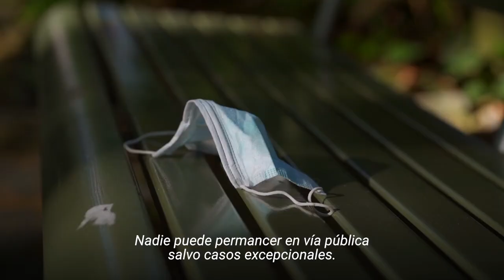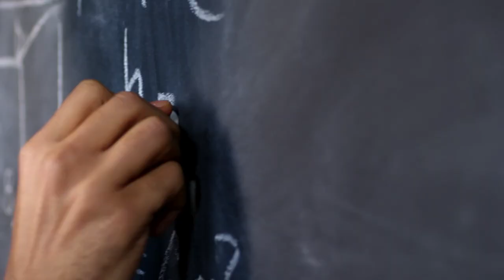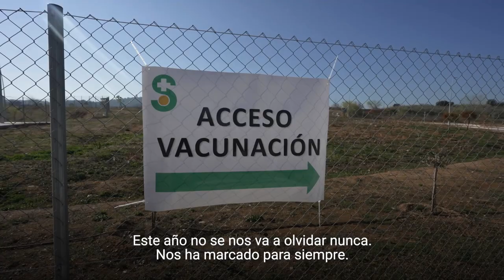Un año de 𝒍𝒖𝒄𝒉𝒂 𝒄𝒐𝒏𝒕𝒓𝒂 𝒍𝒂 𝑪𝑶𝑽𝑰𝑫-𝟏𝟗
⚫ El año 𝗺𝗮́𝘀 𝗱𝘂𝗿𝗼 𝗱𝗲 𝗻𝘂𝗲𝘀𝘁𝗿𝗮𝘀 𝘃𝗶𝗱𝗮𝘀.

Que no cese el espíritu de los balcones, por todos los que han luchado sin descanso, por todos los que hemos tenido que despedir. 𝑸𝒖𝒆 𝒔𝒖 𝒓𝒆𝒄𝒖𝒆𝒓𝒅𝒐 𝒚 𝒔𝒖 𝒍𝒖𝒄𝒉𝒂 𝒏𝒐𝒔 𝒔𝒊𝒈𝒖𝒂 𝒈𝒖𝒊𝒂𝒏𝒅𝒐.